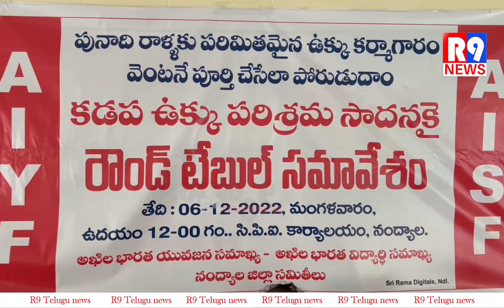AIYF & AISF Round Table Meeting On Kadapa Steel Plant Issue At Nandyala || R9 Telugu News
కడపలో ఉక్కు పరిశ్రమ సాధనకై నంద్యాలలో AISF-AIYF ఆధ్వర్యంలో నిర్వహించిన రౌండ్ టేబుల్ సమావేశం AIYF నంద్యాల జిల్లా కార్యదర్శి నాగరాముడు అధ్యక్షతన జరిగింది. ఈ రౌండ్ టేబుల్ సమావేశంలో ముఖ్యఅతిథిగా సిపిఐ రాష్ట్ర కార్యవర్గ సభ్యులు కే రామాంజనేయులు గారు పాల్గొన్నారు.
R9 Telugu News is dedicated to report news across Andhra Pradesh and Telangana and other Parts of India.